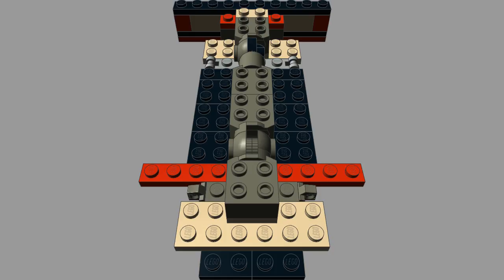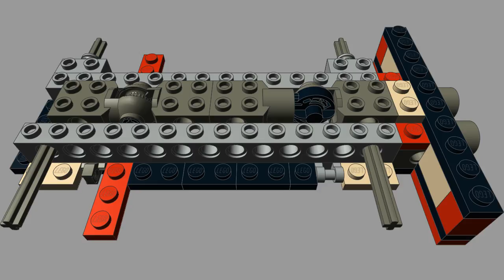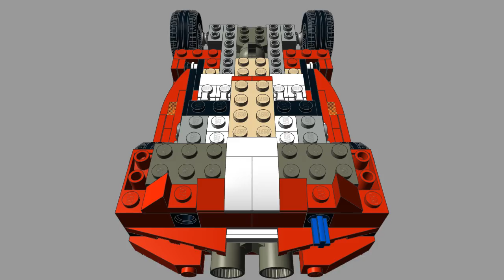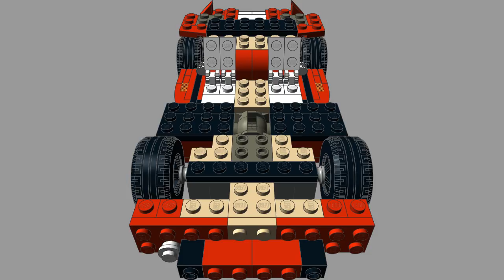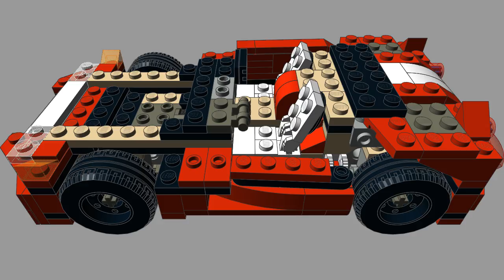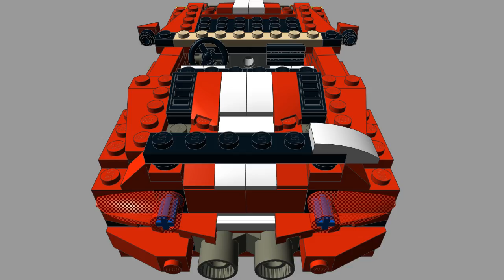31024-3 Lego Creator Roaring Power